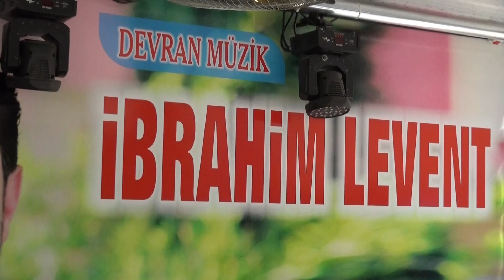Devran Müzik İbrahim LEVENT 2019 Esmer Were Were Le